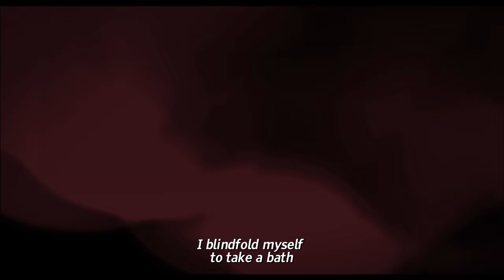Jhalkiyan (Full Video Song) | Kaafiron Ki Namaaz | Javed Ali, Kshitij Tarey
"Jhalkiyan" from Kaafiron Ki Namaaz

• Composed, Arranged & Programmed by: Advait Nemlekar
• Lyrics: Ram Ramesh Sharma
• Singers: Javed Ali, Kshitij Tarey
• Sitar: Sweekar Sunil Katti
• Sarod: Sarang Kulkarni
• Percussions: Pratik Mehta
• Guitar: Advait Nemlekar
• Mixed & Mastered by: Sinoy Joseph at QLabs, assisted by Boney M. Joy, Sai Nathan & Sarath Mohan (film version); Aslam Khan & Benvin Fernandes at Studio Stage Sound (album version)
• Recorded at: Studio Stage Sound by Aslam Khan & Benvin Fernandes

• Animation: Uncommonsense Films
• Creative Director: Ravi Prakash
• Executive Producer: Ashutosh Joshi
• Creative Team: Mohan Singh Bisht, Pradeep Yadav, Maqsood Ansari

• Directed by: Ram Ramesh Sharma
• Produced by: Bhargav Saikia
• Production Company: Lorien Motion Pictures